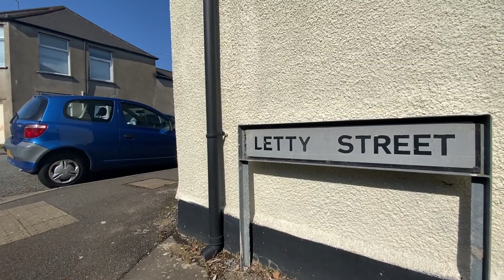Letty street (15587)